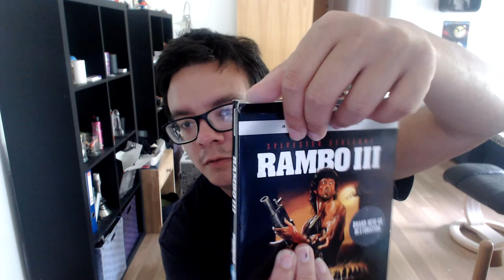RAMBO III. 4K/BLURAY (Udpakning)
SJUUU Rambo fans så jeg tilbage med udpakning af vores bedste skuespiller Sylvester Stallone i hans trejde film i serien.